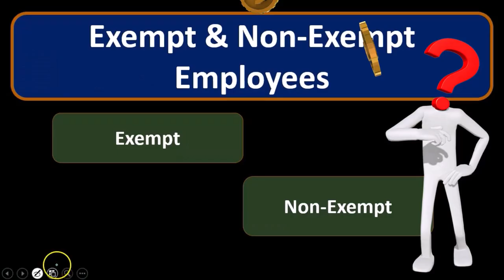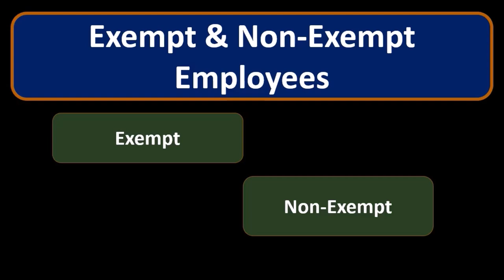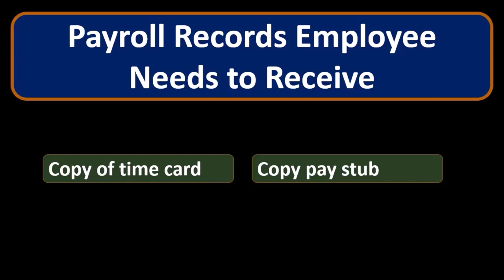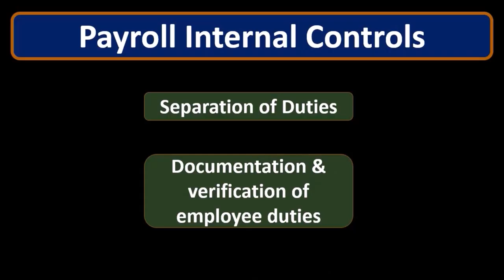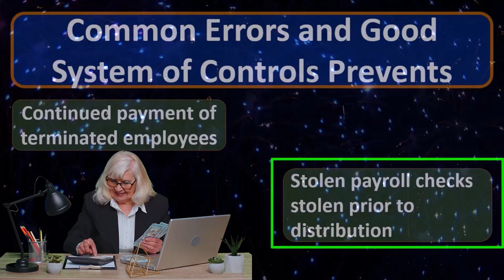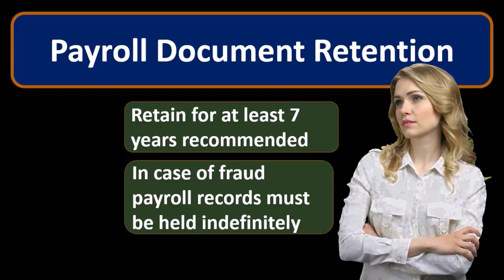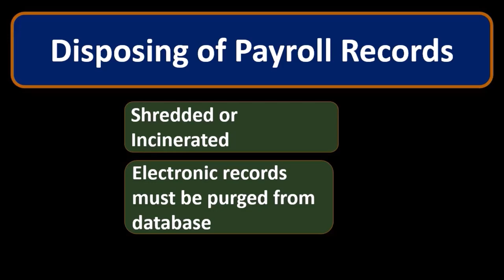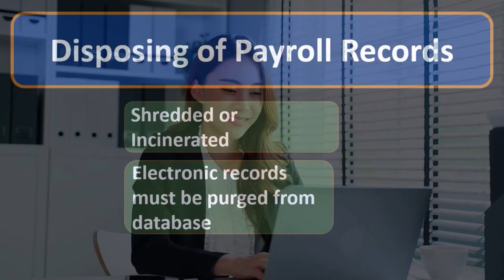Controles y documentación de nómina 100 Contabilidad financiera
Controles y documentación de nómina
Contabilidad financiera